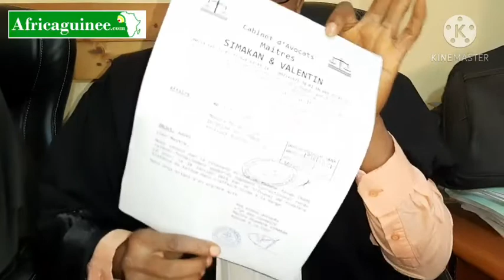Affaire 200 milliards GNF : la défense de Zénab Damé conteste la décision du TPI de Kaloum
Affaire détournement présumé de 200 milliards